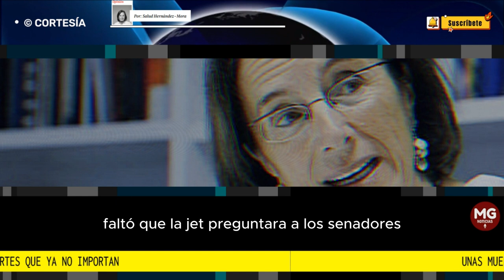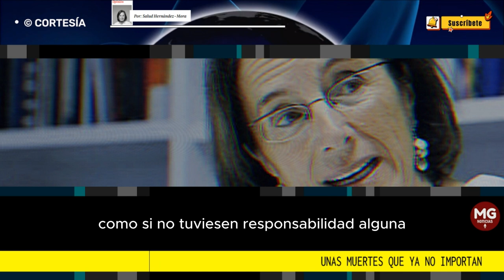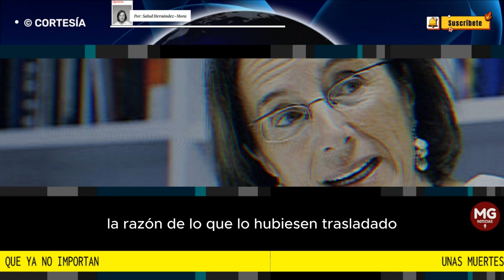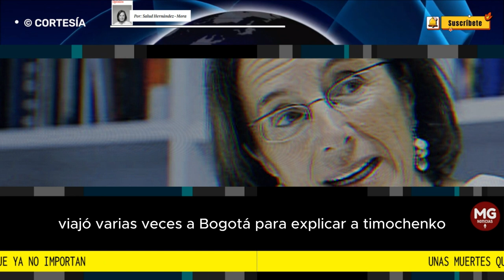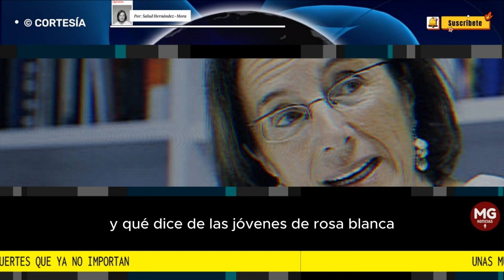UNAS MUERTES QUE YA NO IMPORTANTAN 🔴 Columna Salud Hernández Mora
Faltó que la JEP preguntara a los senadores María José Pizarro e Iván Cepeda, al candidato Gustavo Bolívar y a tantos otros del Pacto Histórico, por qué no volvieron a escribir NosEstánMatando.
columna SALUD HERNÁNDEZ para SEMANA